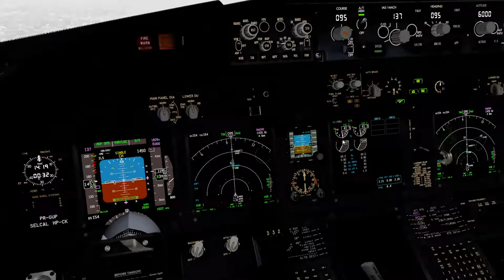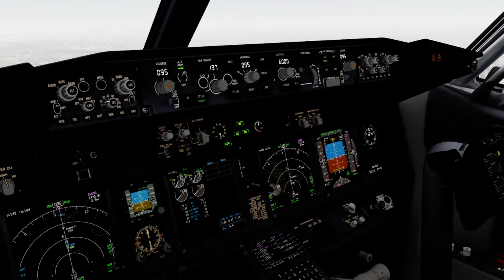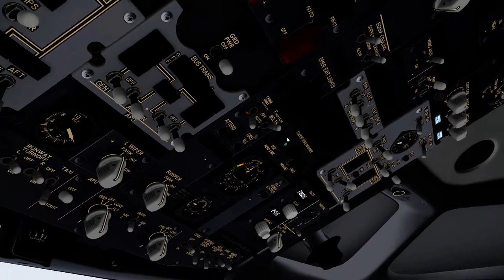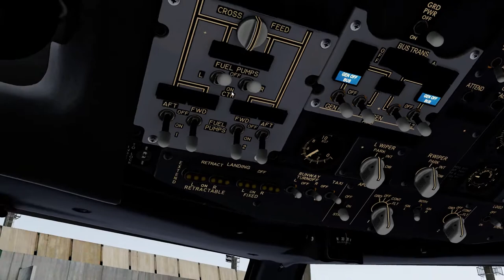Prepar3D v5 SBGR landing